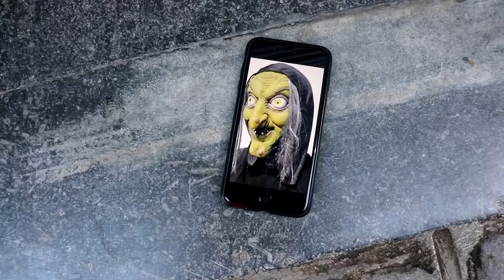J'AI PRIS L'ARGENT DE MON FRÈRE ! LE TÉLÉPHONE HANTÉ REVIENT ! [SKETCH HUMOUR]